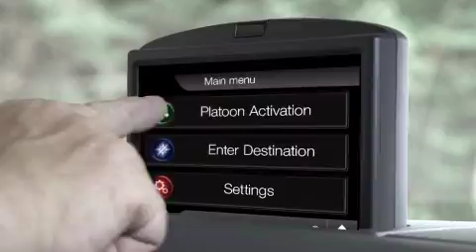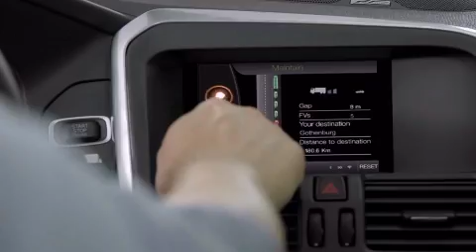45843 1 5